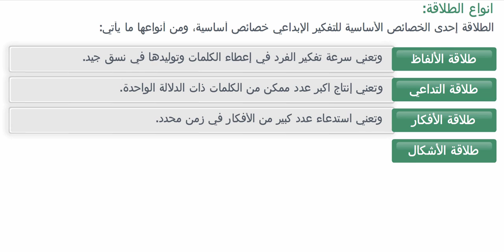BE T07U02S06 أنواع الطلاقة